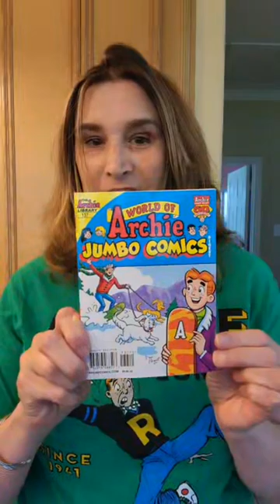The Judy Experience is live! March 2024 Archie Comics Jumbo Digests Subscription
March 2024 Archie Comics Jumbo Digests Subscription Unboxing